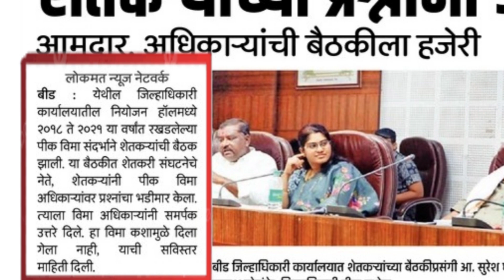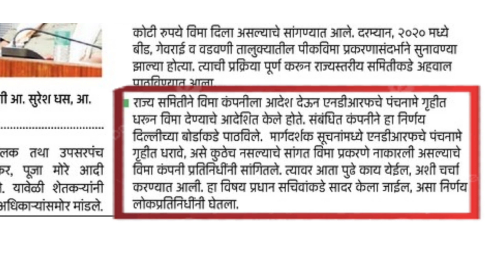रखडलेला 3 वर्षाचा ₹ 1320 कोटि पिक विमा मंजुर महत्वपूर्ण निर्णय 🙏 Pik vima yadi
pik vima
pik vima krushi guide
pik vima shet sari
# karjmafi maharastra
Karjmafi yadi maharashtra
#50 hajar Anudan yojana

pik vima
pikachu
pik vima